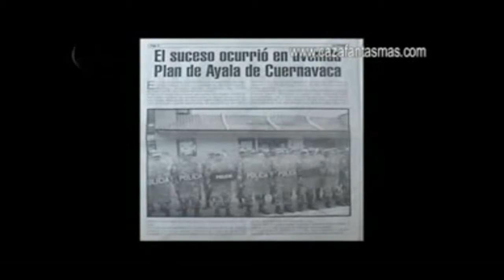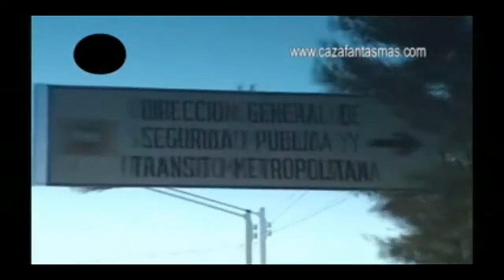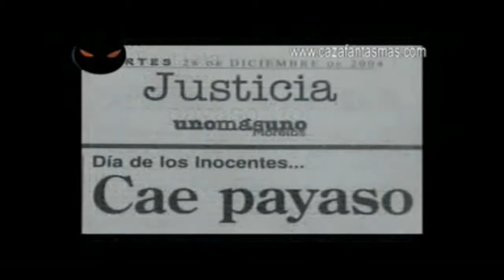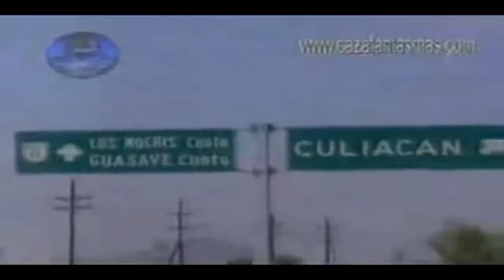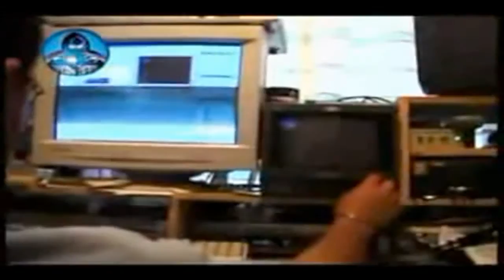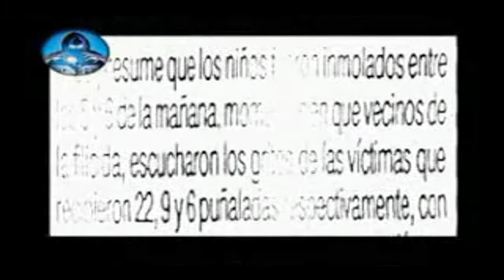Cazadores de lo Paranormal con Carlos Trejo 024 - 2016-11-25